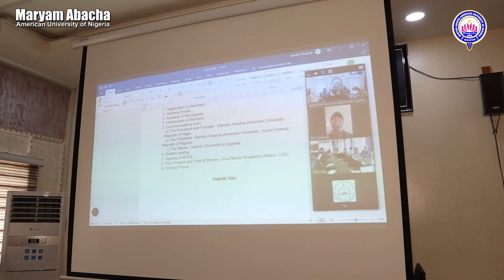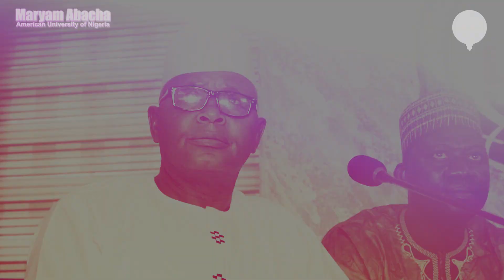MoU Between Maaun and Uganda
**MAAUN Nigeria Official** is the official YouTube channel of Maryam Abacha American University of Nigeria (MAAUN), a private, coeducational university located in Kano, Nigeria. The channel features a variety of content, including:

* **University news and events**
* **Academic lectures and presentations**
* **Student life videos**
* **Interviews with faculty and staff**
* **Virtual tours of the campus**

**MAAUN Nigeria: Where Education Meets Excellence**